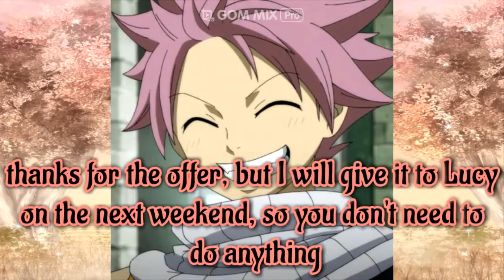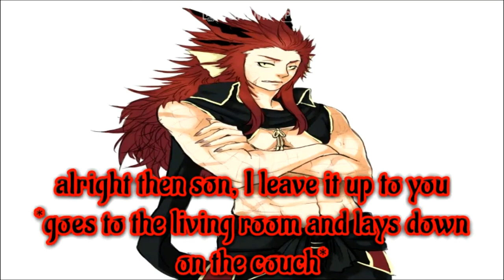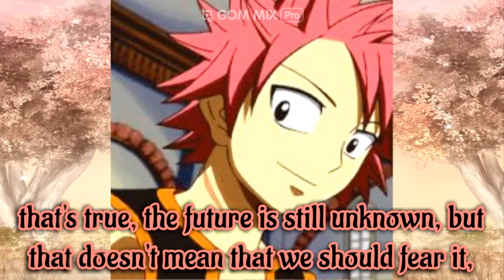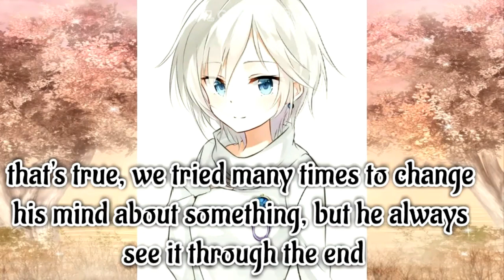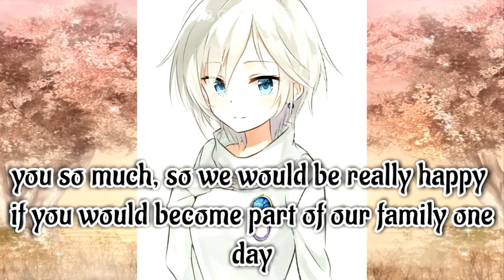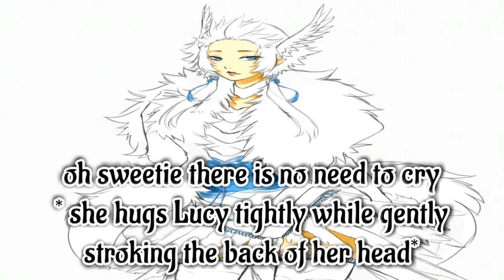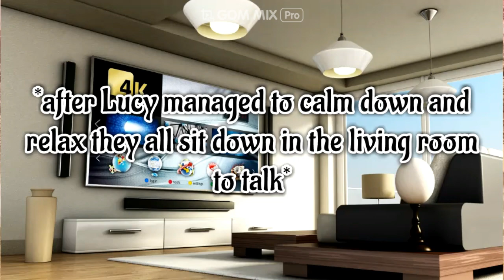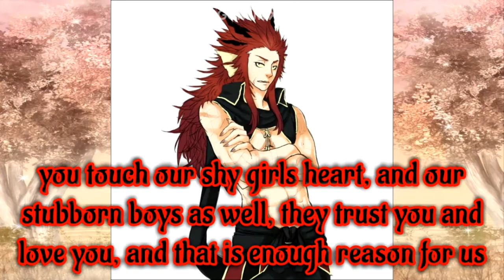Fairy Tail The Boy That Changed My Life Ep 24